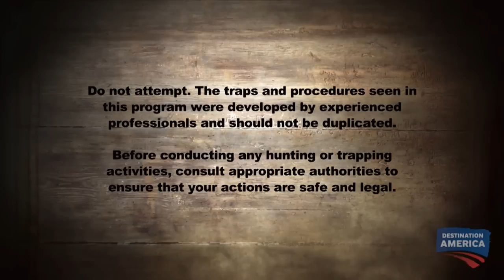New Mothman Evidence | Mountain Monsters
Researchers find new evidence of the Mothman.